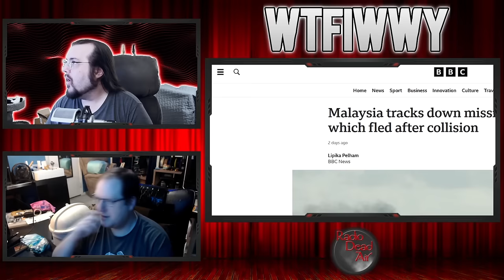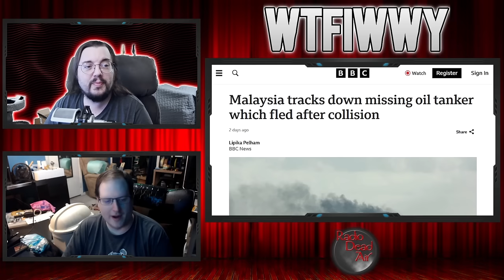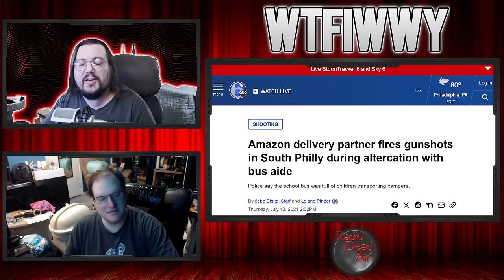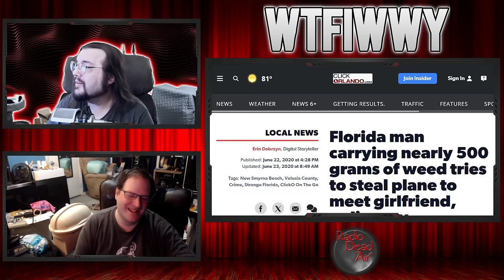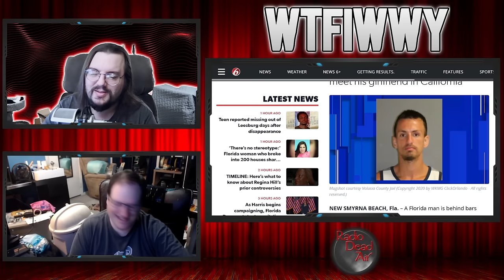WTFIWWY Live - Seafaring Sideswipe (An oil tanker pulls a hit and run!) - 7/23/24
This week: We got a bandit with a pair of underwear on his head (yes, again), a chicken finger emergency so dire it called for twice the speed limit and when a case of the munchies comes with a side of hot felonies ...